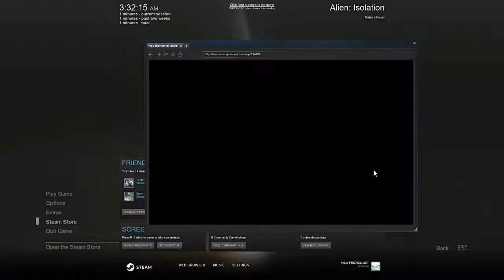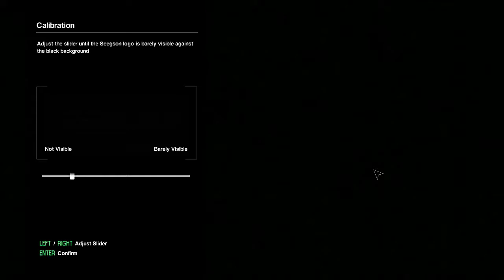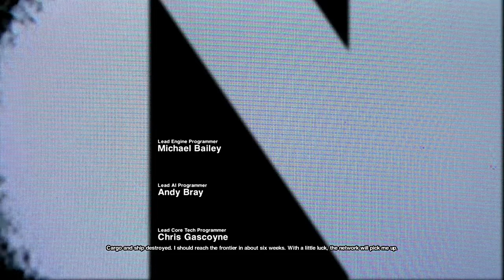Alien: Isolation (Blind) Episode 1 - I Will Finish This If I don't Die Of A Heart Attack First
If you have any questions please ask I won't bite.
I am willing to do recordings with other YouTuber's so feel free to message me.
Also you are always welcome to ask if I have accounts on other platforms and ask me for me username, I'll give you it if I do have an account on whatever you're asking.

So to the lucky few that will read this: I was thinking about doing something special for Sundays. So this link here:
are the games I can record you can click on the link and either comment on there or on here on what I should play and record and I'll upload the video on Sundays.